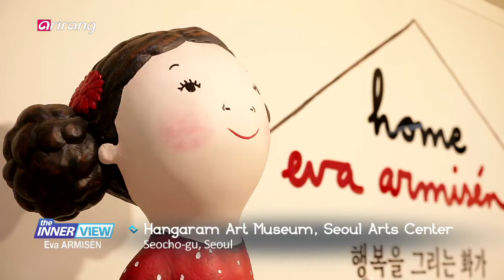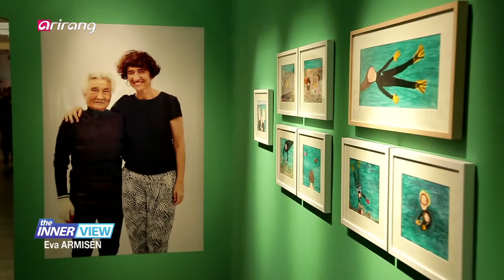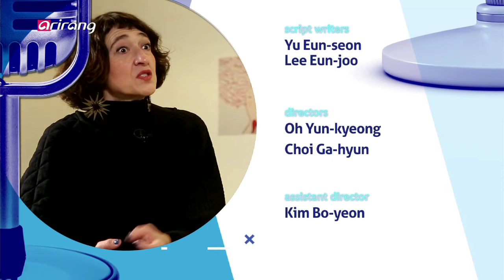Artist Eva Armisen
Arirang TV INNER/VIEW in depth cultural and art talk show.  Kim Min-Jung interviews Spanish artist Eva Armisén about her work and her exhibition Home by Eva Armisén at the Hangaram Museum Art Seoul Center from December 7th, 18 to March 31st 2019.
Painting and engraving are Eva Armisén most common means, but the originality and ability to communicate in her work has led Armisén to collaborate on a wide variety of projects such as public art installations, advertising, film and television campaigns or editorial projects.